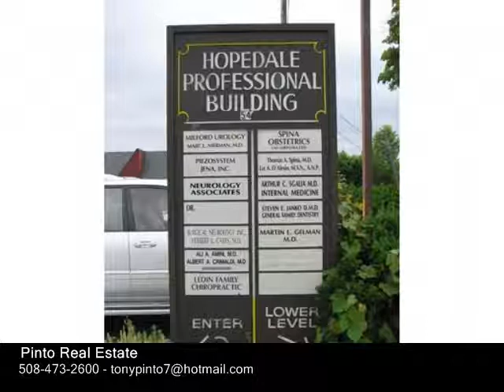54 Hopedale St, Hopedale MA 01747 - Commercial Property - Real Estate - For Sale -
54 Hopedale St, Hopedale MA 01747  Commercial Property  Real Estate  For Sale   Hopedale Professional Modern Medical Office Building in center of Town with plenty of parking.approx. 1,200 Square Feet  of space with multiple offices, waiting room, exam rooms. Located on the first floor side of the building with open bright common areas with cathedral ceilings.  Near Milford Regional Medical Center and 1 mile to Route 16. Currently utilized as medical practice. A must see ready for your medical practice for Sale or Lease.